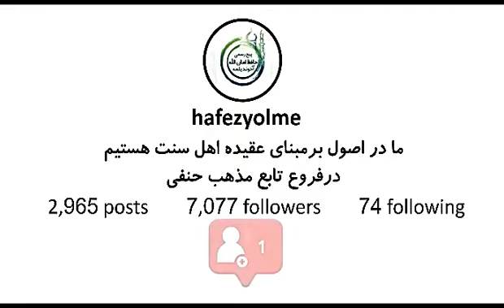Sahih Albuhari birinji bölüm 1 Türkmençe wagyz | Türkmen ahun Amanullah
تصویری ترکمنی👆👇

موضوع اصلی 👈درس حدیث جلسه 👈 1  از 👈 کتاب صحیح البخاری

موضوع به فارسی 👈 بیوگرافی یا خلاصه ای از زندگی امام بخاری رحمه الله

موضوع به ترکمنی 👈 امام بخاری رحمه الله نینگ یاشایشی حقنده

صحیح البخاری- ج 👈 1